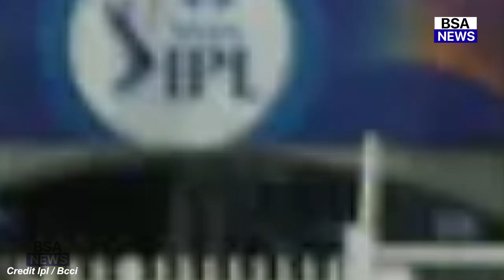Kolkata Knight Riders Vs Sunrisers Hyderabad Full Match Highlights | KKR VS SRH HIGHLIGHTS | RAHUL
Kolkata Knight Riders Vs Sunrisers Hyderabad Full Match Highlights | KKR VS SRH HIGHLIGHTS | Russell
kkr vs srh 2022 highlights video, kkr vs srh 2022 highlights full match today, kkr vs srh 2022 highlights live, kkr vs srh 2022 highlights 49 match, kkr vs srh 2022 highlights full match,
2022 ipl kkr vs srh